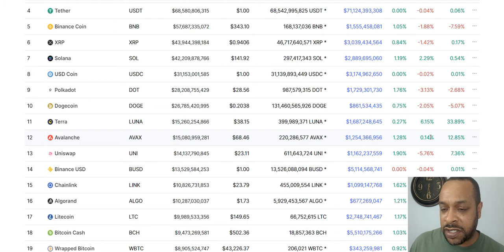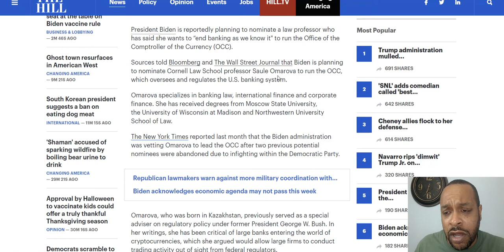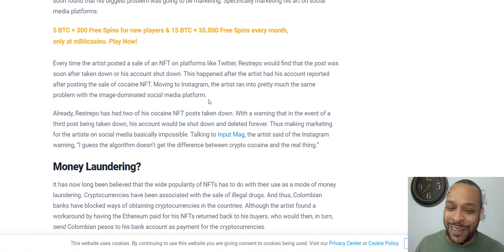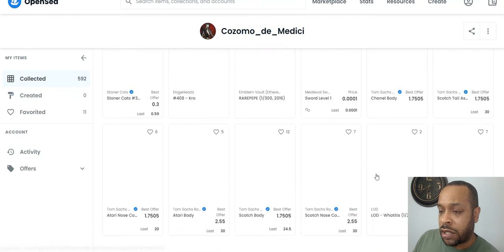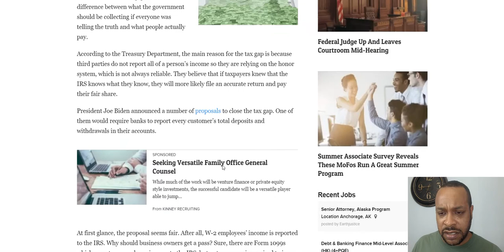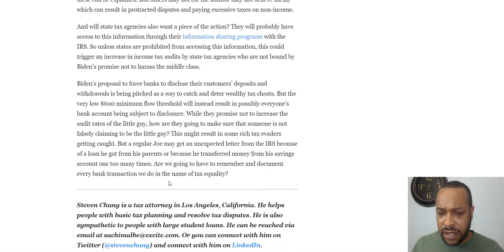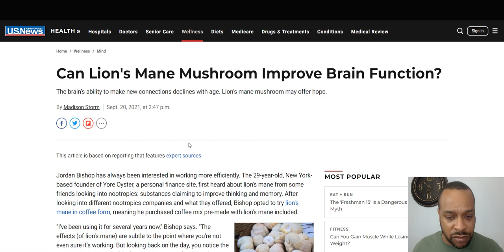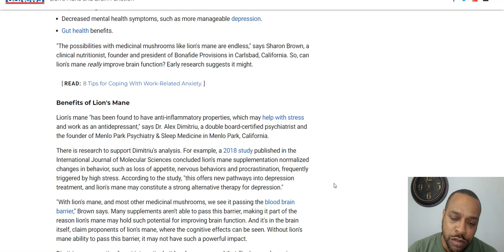Lion's Mane Benefits, Biden's Pick For OCC, New Stealth Plane From Lockheed? Hard Narcotic NFTs